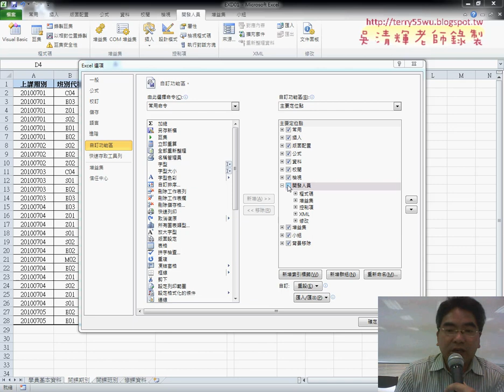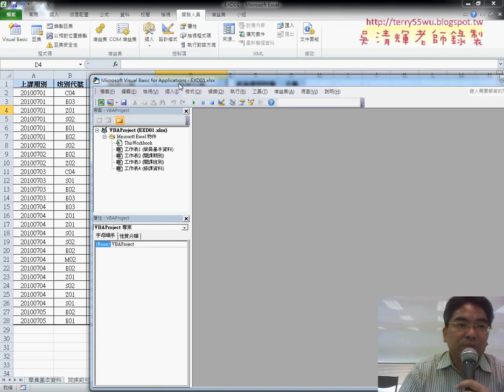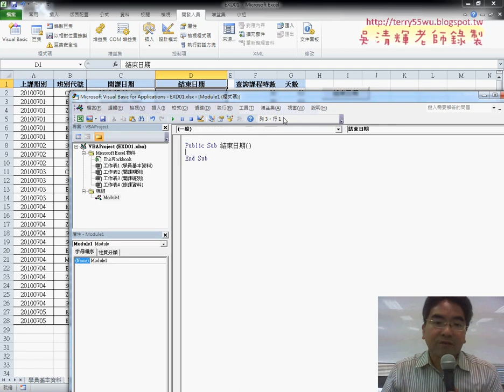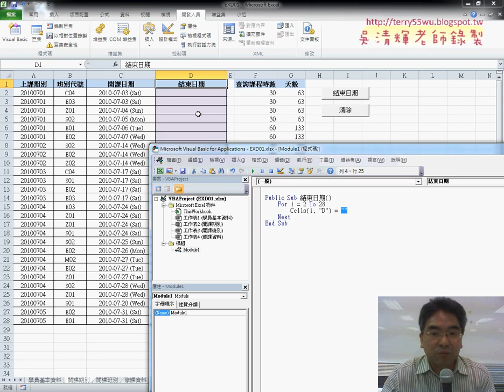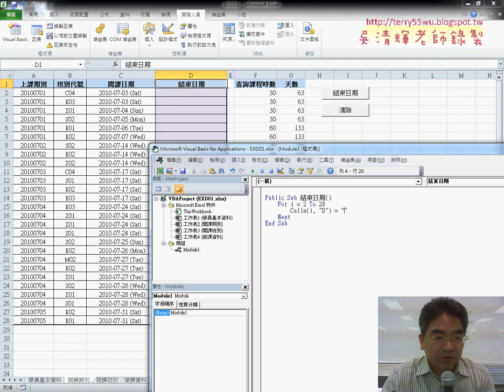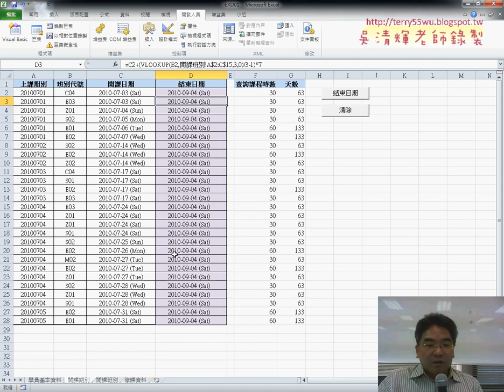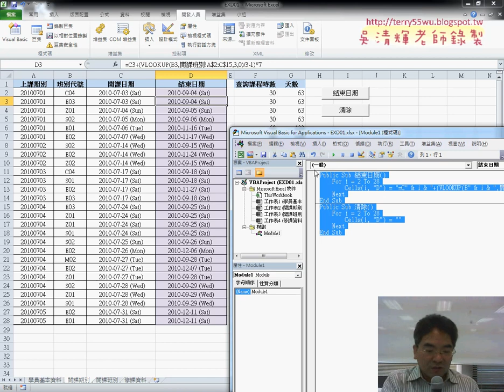07 將公式轉為VBA輸出